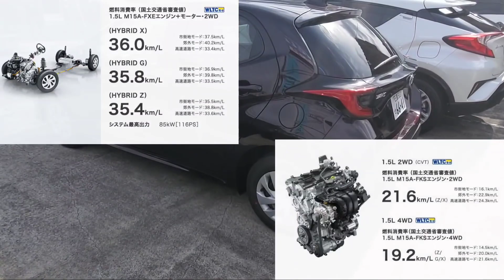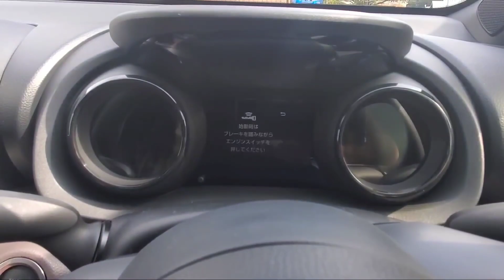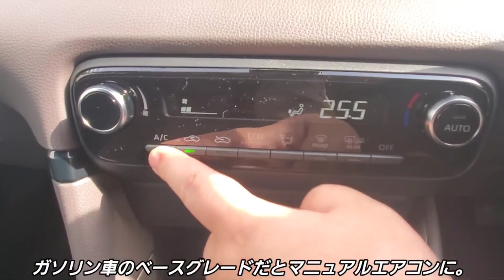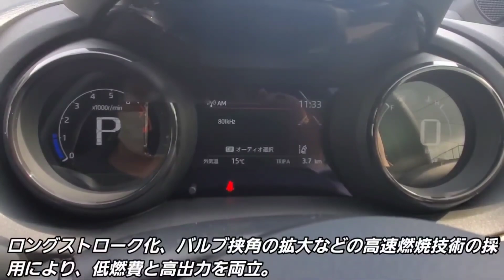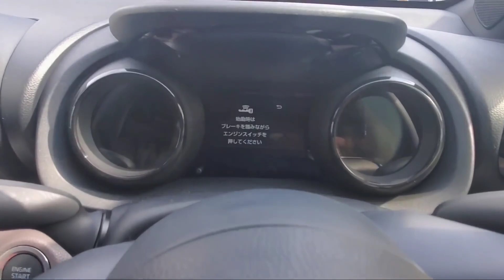新型ヤリス 1,5L ガソリン車！中間グレードの内外装を紹介！新型アクア、新型フィットより質感や装備が！トヨタ 試乗車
➡︎トヨタ自動車の人気コンパクトカー「ヤリス」
まもなくマイナーチェンジを控えている4代目ヤリスの内外装を紹介してみた。